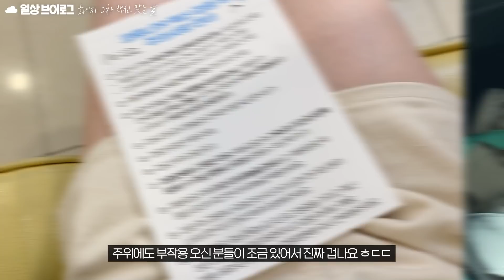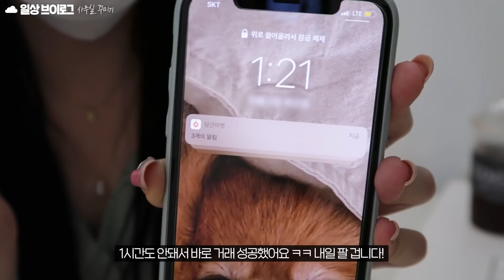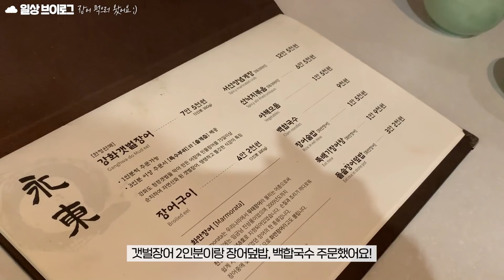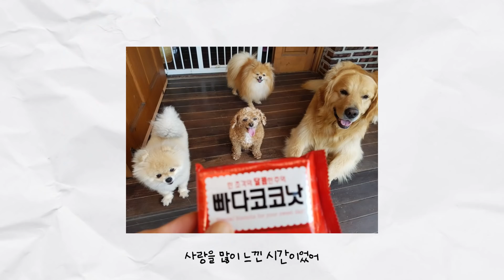강아지와 회사원의 일상vlog🐶 그리고 콜라와의 이별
오늘은 요청이 많았던 강아지 브이로그를 찍어보았어요

사실 이 영상을 찍은 날이 콜라와의 마지막날이 될줄은 몰랐는데,
우리 콜라는 가족들품에서 하늘에 작은 별이 되었어요
저 어렸을때부터 봐주신 하리보 분들은
14년동안 콜라도 같이 많이 봐주신 분들도 많을텐대
콜라 좋은곳으로 갈수있게 같이 기도해주세요..!

🐻영상 속 정보
뽀롱이 빗 : 행복한댕냥이 원터치 강아지 고양이 빗
뽀롱이가방 : 엘르독 맞춤이가방 베이지
유리 수납장 : 진심디자인 모듈 가구 JM-010 선반 장식장
쿠션 : 라네즈 네오쿠션
컨실러 : 나스
립 : 에스쁘아 노웨어 립스틱 샤인 허그미피그
장어맛집 : 영동장어
홈웨어 : 라이킨
오피스룩 : 레이지코너